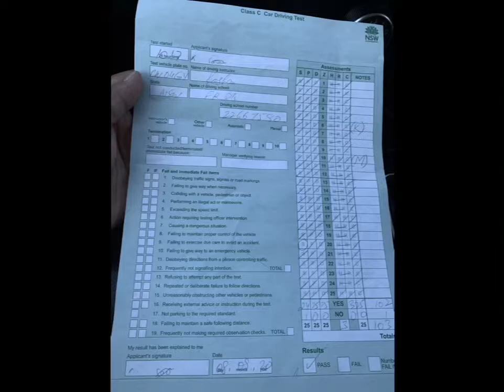Farhan Amir | First attempt | Silverwater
🌈🌈🌈🌈Congratulations Farhan Aamir for passing his driving test and getting his Provisional  licence in FIRST ATTEMPT with just Basic knowledge approximately in 2 weeks With 98% score at Silverwater Service centre NSW.!!! Well done Farhan!!!🌟🌟🌟🌟🌟.

Thank you for choosing to learn with First Ride and we wish you the best with your future driving.!!! Have a safe drive!!

Learn safe & low risk driving

Unlimiteddeal till you don’t get the licence